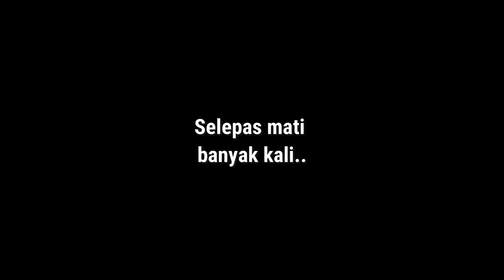Dota 2 | Snapfire | Rubick | - MAKCIK PALING OP BILA LATE GAME!!!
Dota 2 Snapfire and Rubick Malaysia Gameplay